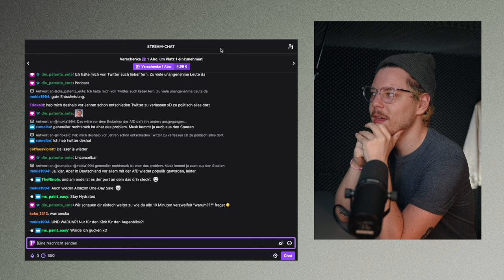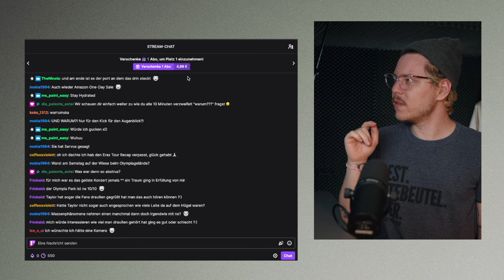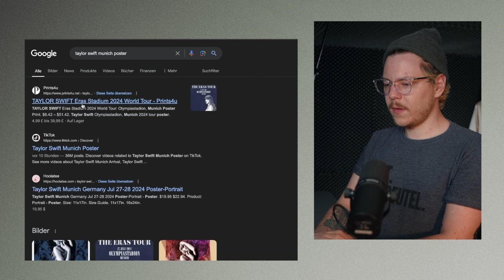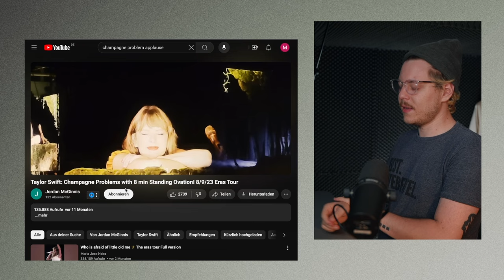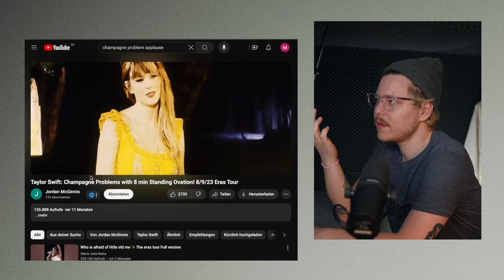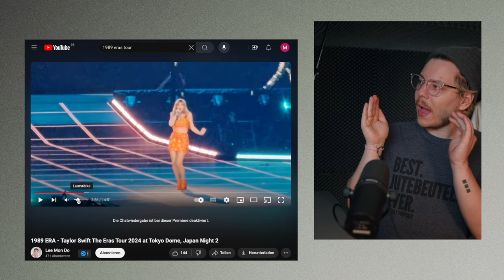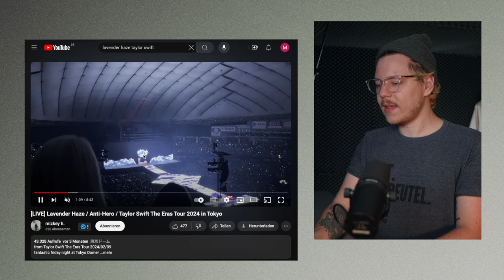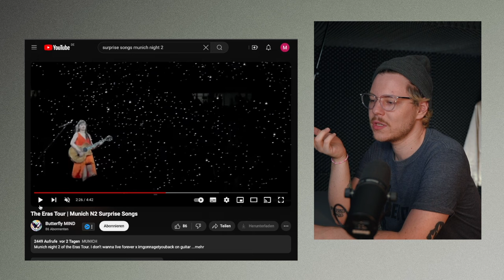Ja, ich hab geheult - ERAS TOUR München (Taylor Swift Konzertbericht)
Taylor Swift war mit der Eras Tour in München und ich hatte die Full Expierience inkl Olympiaberg, heulen und kaputter Stimme Tag danach. Meine Erfahrungen anbei

Hauptkanal:  @neinmarius